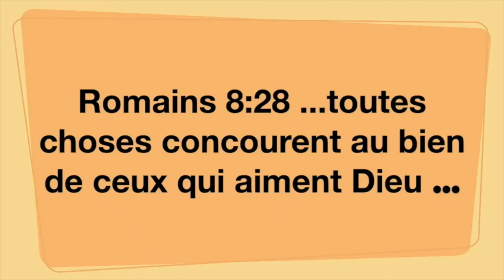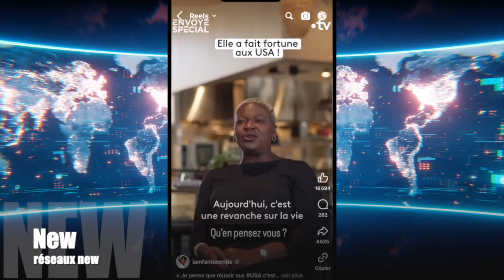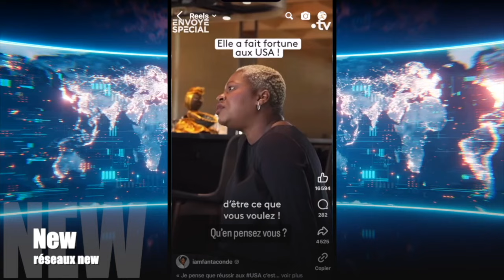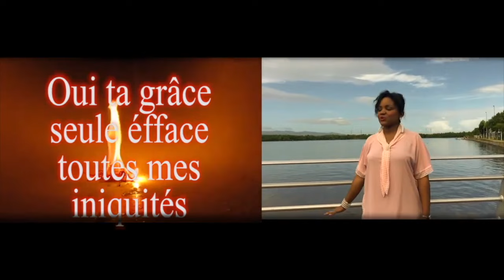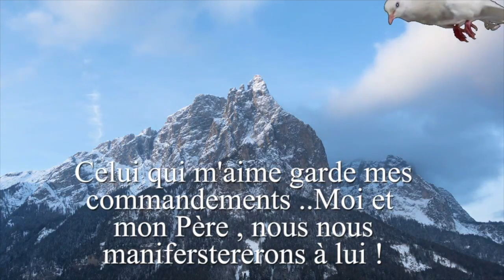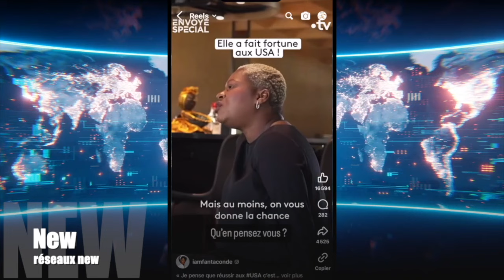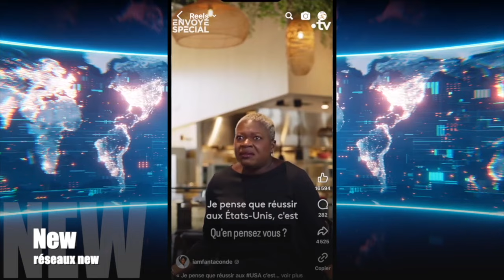ELIE MERCREDI10JANV2024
1° RER A à gare de Saint Maur + bus tvm
2° RER C à Choisy-le-roi  + bus tvm
3° RER B à antony ou croix berny + bus tvm